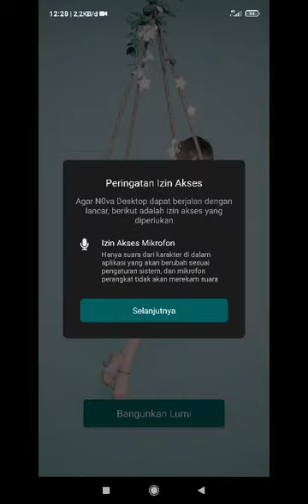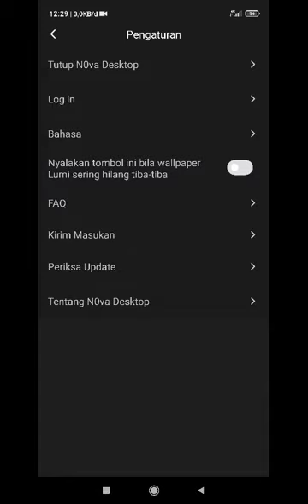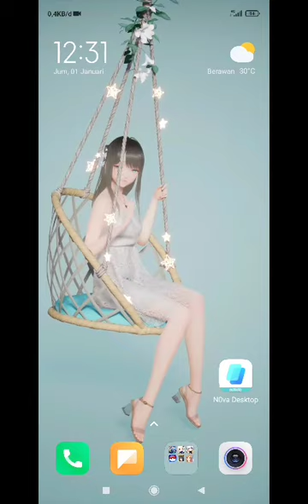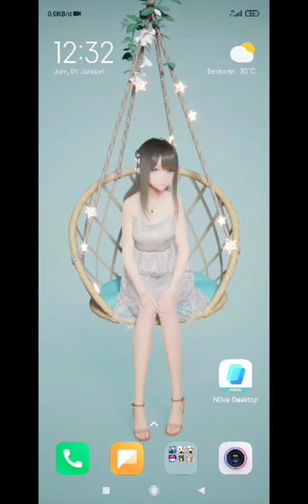App: NOva Desktop By miHoYo Limited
Info Aplikasi:

Nama: NOva Desktop

Dev: miHoYo Limited

Ukuran: 119mb

Status: Off / On

Berisi: -

Have Fun To use this apps ᕦ( ͡° ͜ʖ ͡°)ᕤ